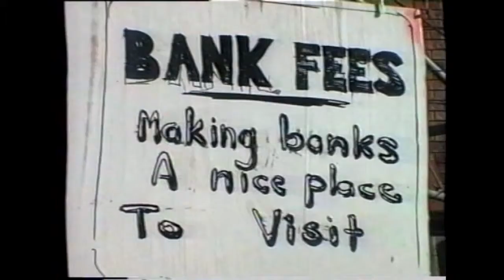Bank fees Brown Couch S02E01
Short sketch about banks and bank fees from the first episode of season 2 of Brown Couch, broadcast on Channel 31 Melbourne in 1995. Featuring Ruth Carroll, Dean Parker and Kim Hulbert.

Written and made by Colin Simpson and the Brown Couch team